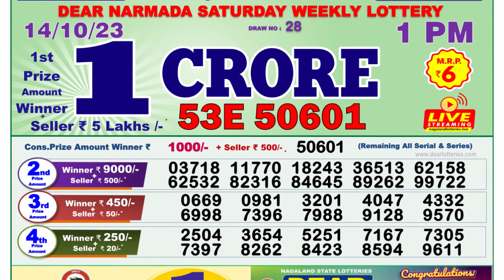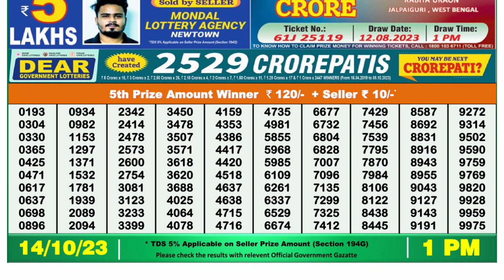Dear Lottery Sambad 1pm today 14.10.23 Nagaland State Lottery Result